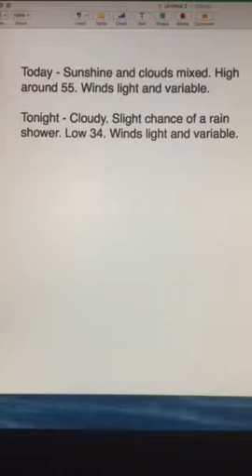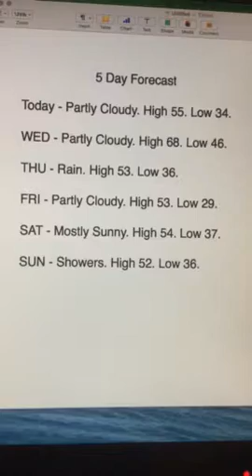Riley's Kingdom Of Weather